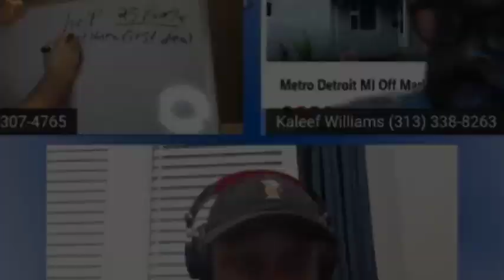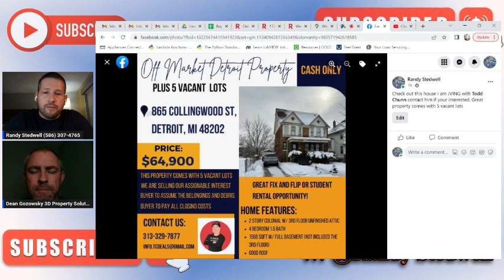Recap EP#5 Part 6 | Dean Gozowsky My Deal | Take Action | Learning & Implementation | Contact Dean